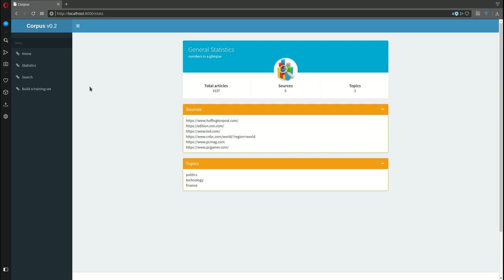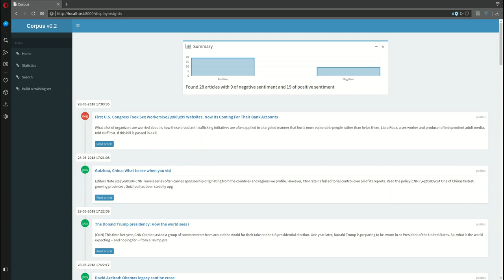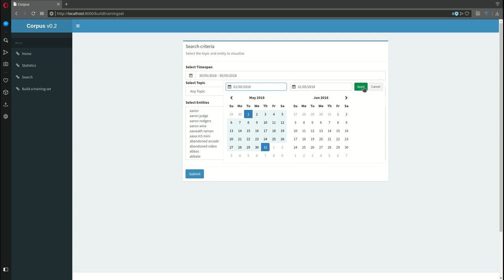corpus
Automated news monitoring system and corpora builder